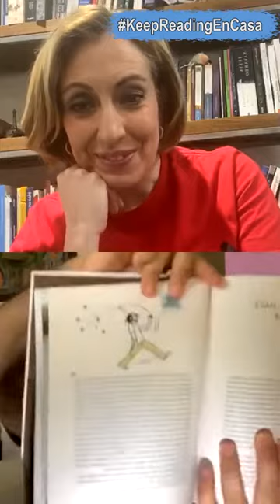El mundo en Moto con Charly Sinewan - Carlos García y Sanborns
Un buen día, Charly Sinewan decidió abandonarlo todo para dedicarse a lo que realmente quería: dar la vuelta al mundo en moto y contarlo. Tras 25 años de aventuras por todo el planeta, no solo ha amasado una comunidad con miles de seguidores incondicionales, sino también una experiencia que lo convierte en el mejor consejero para todo aquel que quiera disfrutar al máximo de un viaje en moto.

Incluye:

• Diez capítulos con los mejores consejos para planificar un viaje en moto: elección de la moto, logística, burocracia, precauciones, etc.
• Relatos y anécdotas personales ilustradas con viñetas.
• Capítulo En femenino, con consejos y testimonios de tres expertas moteras viajeras: Gemma Parellada, Lois Pryce y Guada Araoz.
• Mapa con los destinos y rutas moteras más importantes del mundo.
• Un código QR en cada capítulo para acceder a enlaces de interés y ampliar información.
• Fotografías de calidad.